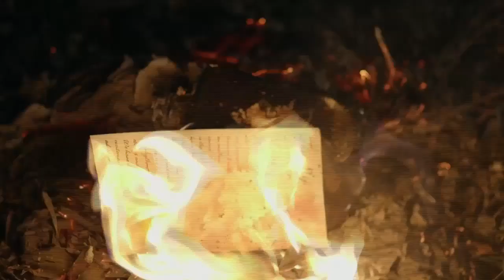Bangla Eid Natok At NTV | Meghnil Promo | Pantha Rahman Cinematography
Bangla Natok Meghnil  on aired in most popular tv channel in Bangladesh named NTV.
NTV always releases new Bangla natok, All are Fully on public demand.
Please stay with us for more upcoming entertainment.TV). ...

CAST
Riaz, Sharlin Farzana, Ashik Munir, Roya, Arif A Ahnaf, Mesbah Uddin Sumon,  Arif A Ahnaf

Director: Arif A. Ahnaf
Director of Photography: Pantha Rahman
Camera: Canon C100 Mark II